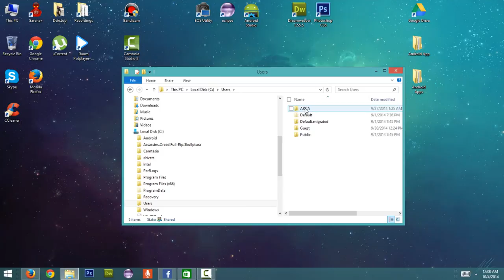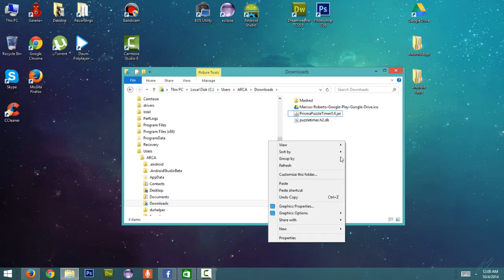[FIX] Prisma Puzzle Timer - Error (Windows 7/8)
Prisma Puzzle Timer

Database error: IO Exception: "java.io.FileNotFoundException: C:\Windows\System32\puzzletimer.lock.db (Acces is denied)"; "C:\Windows\System32\puzzletimer.lock.db" [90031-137]